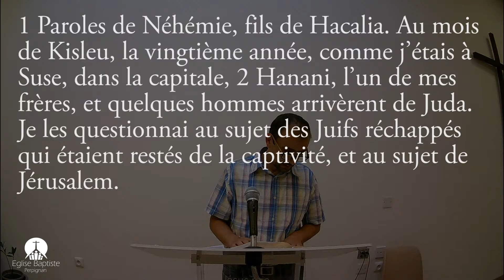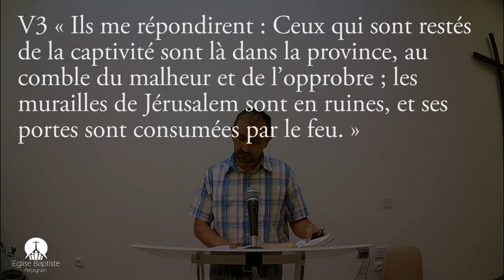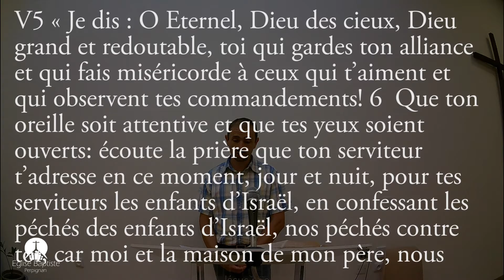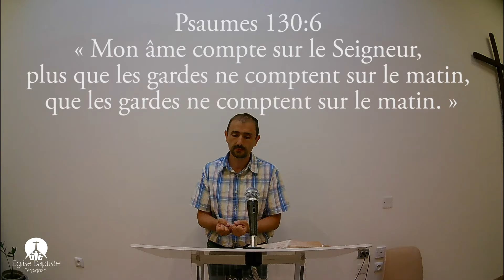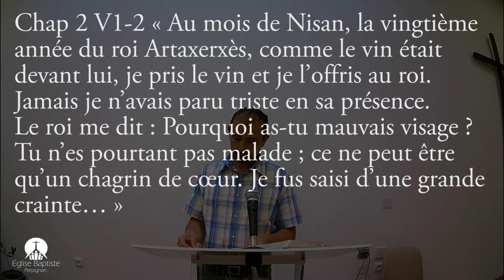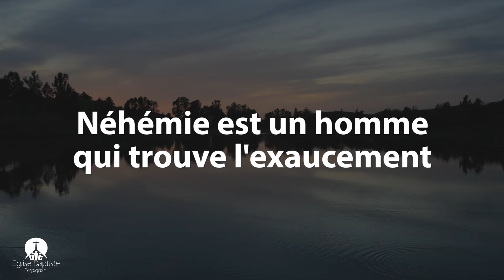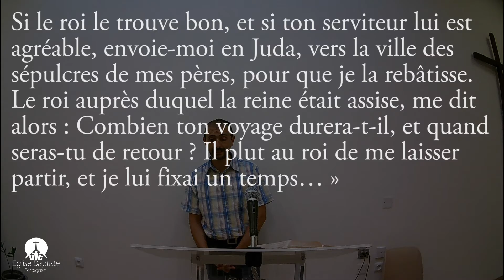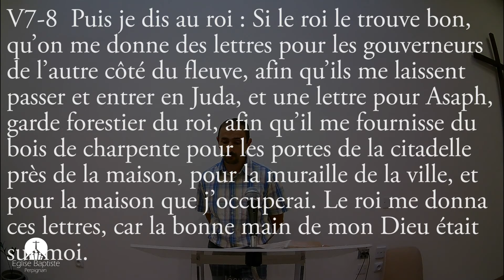Néhémie 1 - Un homme pour Dieu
Etude Biblique - Etude du premier chapitre du livre de Néhémie.